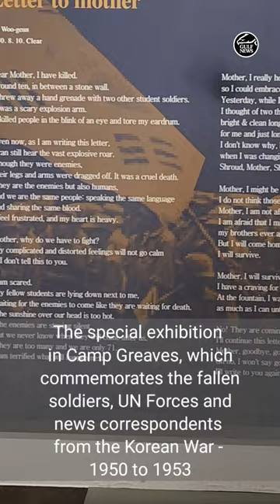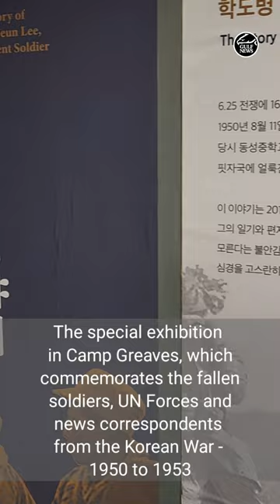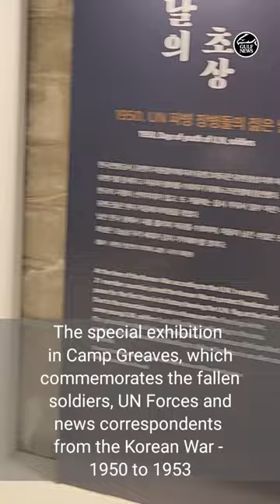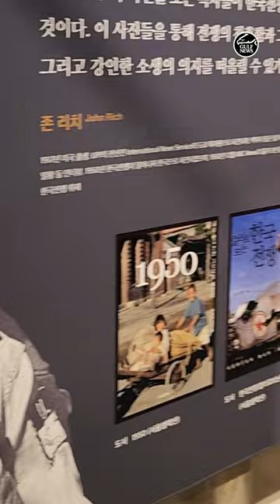Watch: Visit to Korea’s DMZ and Camp Greaves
Korea’s Demilitarised Zone or DMZ got added to may tourists’ must-see list post the K-drama Crash Landing on You’s release in 2019. But, millions used to visit pre-pandemic, too, as per the Korean tourist authorities.